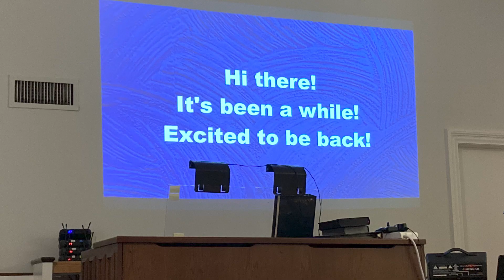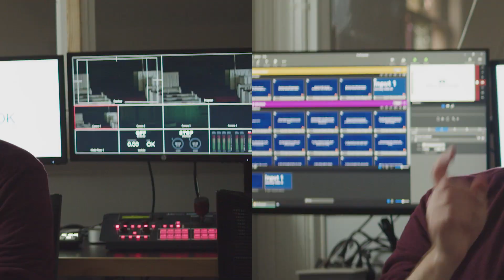2022 Recap | The Rundown Gospel